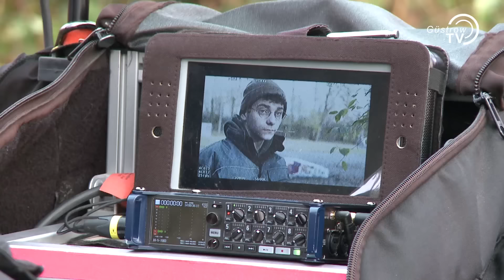Dreharbeiten zum Fernsehfilm "Der Sohn"